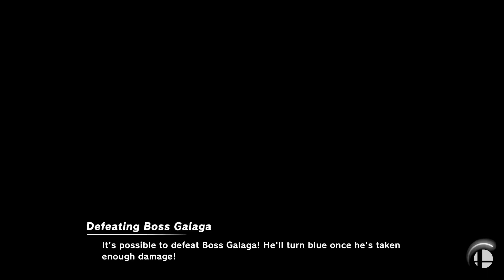Super Smash Bros. Ultimate - J E R R Y S P R I N G E R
Round 1: Joker vs Enderman vs Roy vs R.O.B vs Yoshi
5 stocks
Stage: Battlefield
Round 2: Samus vs Peach vs Ridley vs Incineroar vs Ness vs Ganondorf vs Enderman vs Richter
5 stocks

Requested by Charles Johnson